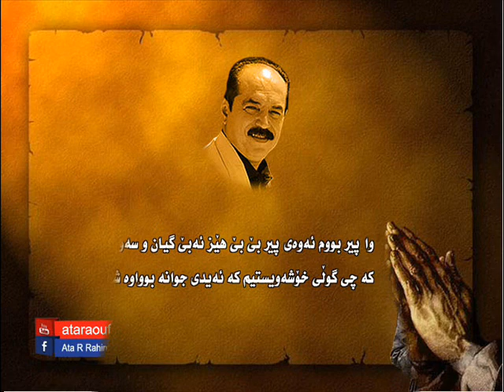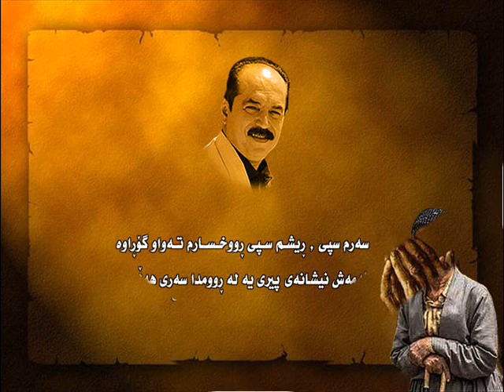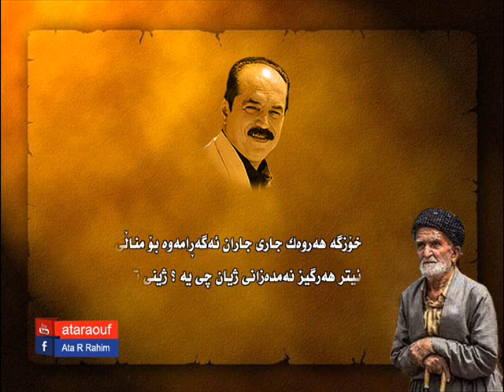( کەریم گوڵانی ( شیوە نێک بۆ پیری Karim gwlani shiwanek bo Piri 2015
Karim gwlani    " shiwanek bo Piri "  2015